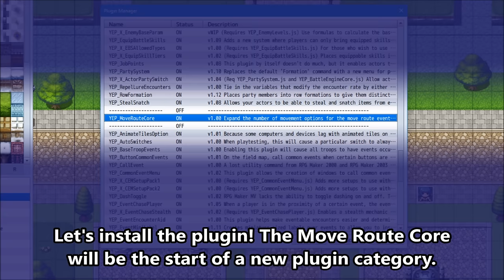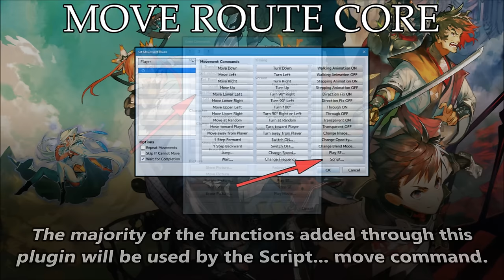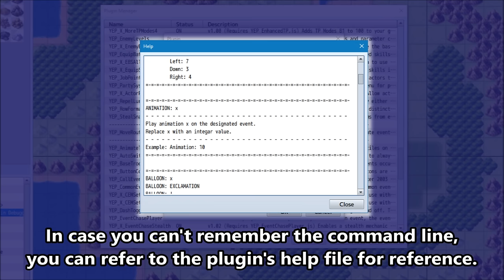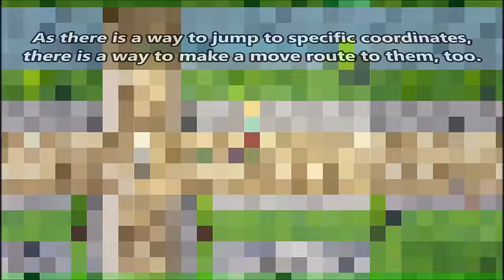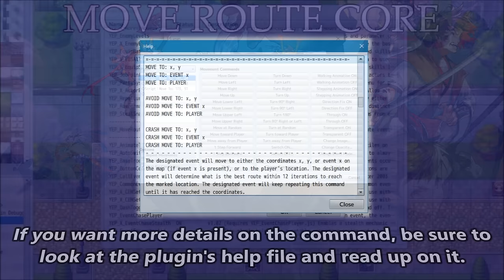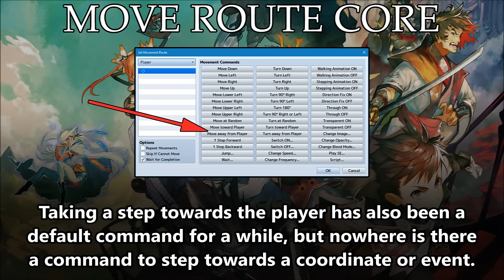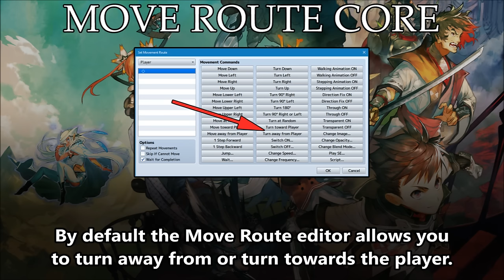YEP.124 - Move Route Core - RPG Maker MV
RPG Maker MV gives us a lot of various commands to use for our Move Routes. However, it still imposes a lot of limitations on the system for what else could still be potentially useful for move route commands. This plugin will provide additional methods to construct move routes for your events and allow you to streamline the move route creation process.